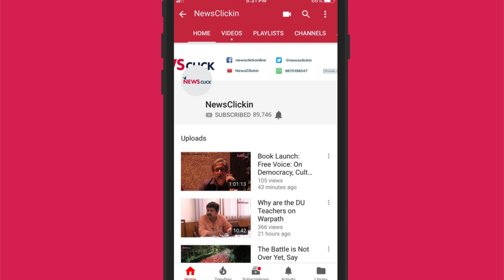Real Kashmir FC: Bringing the I-League to the Valley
The idea of Real Kashmir Football Club came out of the massive floods that hit the state in 2014. Just four years later, the Srinagar-based side will debut in I-League, the highest division of league football in India. Real Kashmir FC have dealt with a unique set of circumstances on the way to the top flight; overcoming the myriad challenges posed by Kashmir's political and security environment to put themselves on the national stage. We met up with key personnel at the young club (including their Nigerian captain Loveday Enyinnaya, and coach David Robertson, a six-time Scottish Premier League winner) ahead of their first game of the 2018-19 I-League season.